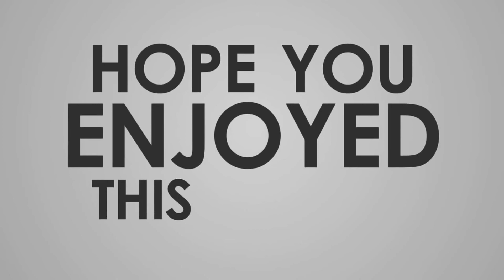PES 2020 Napoli vs RB Leipzig UEFA Champions League Semi final 2nd leg | PVP Gameplay PC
This is PVP Gameplay video, Napoli vs RB Leipzig  Semi final 2nd leg UEFA Champions League 2020. We'll finish the UCL 2020 in our own way.
Watch and like If you want more. Thanks for your feedback!

*Live-Streaming UEFA matches, our football betting and ODDS in Telegram